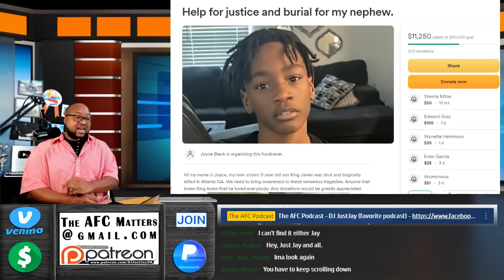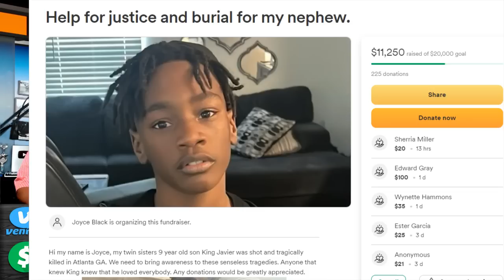9-year-old Boy Went Out to Play; He Was Fatally Shot Moments Later